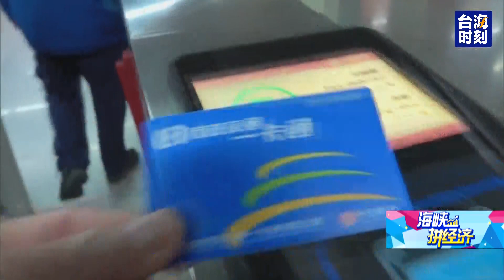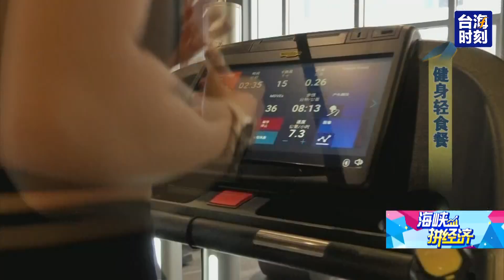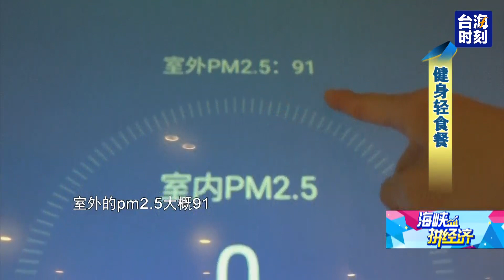《海峽拼經濟》疫後大"京"喜！ 美味輕食健康"氧"生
疫情過後，人們對健康，更加重視。北京高端健身房，強化健身體驗感，還特別加裝一根管子，輸出氧氣，和緩身體之外，還能淨化空氣。運動完的食物，也有講究；以往習慣的輕食，多半就是色拉，但現在可不一樣了，漢堡甜點都可以上桌，熱量經過仔細計算，味道變化多樣，吃起來也不會有罪惡感。